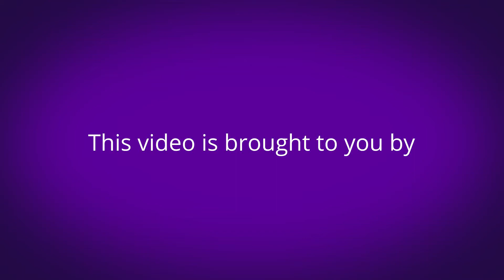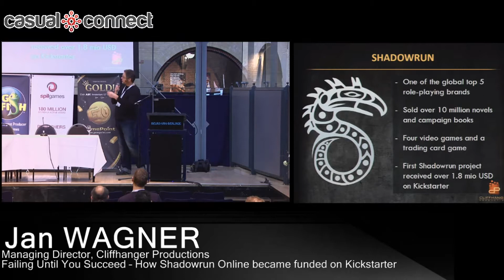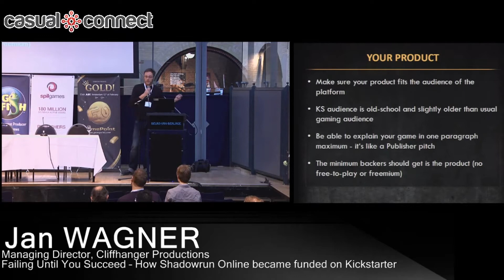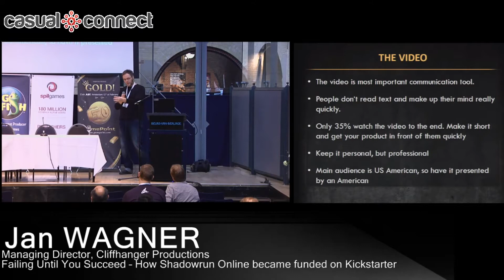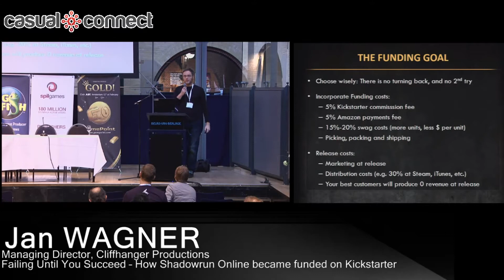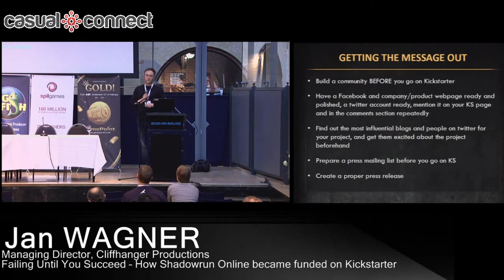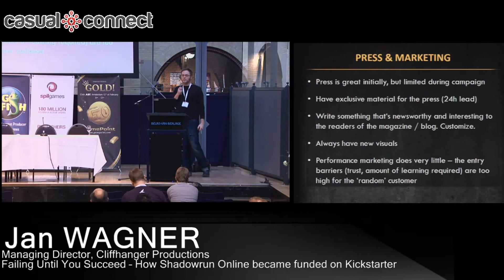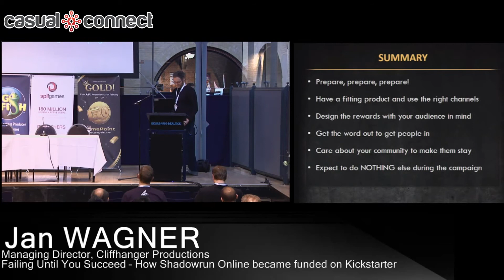Failing Until You Succeed -- How Shadowrun Online became funded on Kickstarter | Jan WAGNER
In this session, Jan talks about how Cliffhanger Productions managed to get over half a million dollars of funding on Kickstarter as one of the most funded continental European games projects -- despite doing almost everything wrong. He also gives a hands-on guideline to running a Kickstarter campaign, what to do and what to avoid followed by an extensive Q&A for those wanting to do their own campaign.